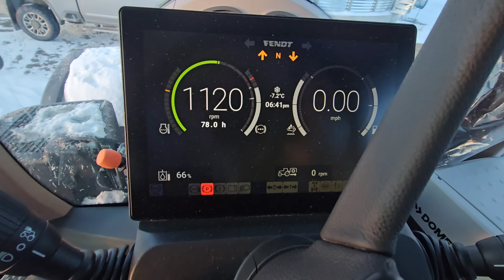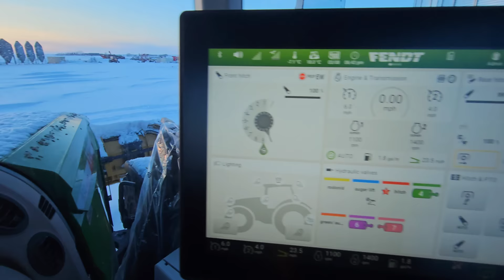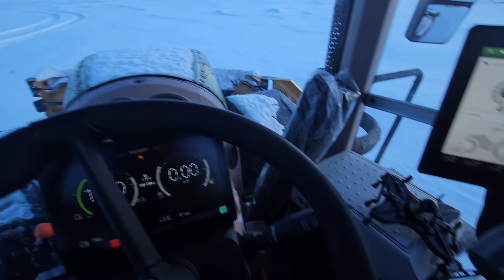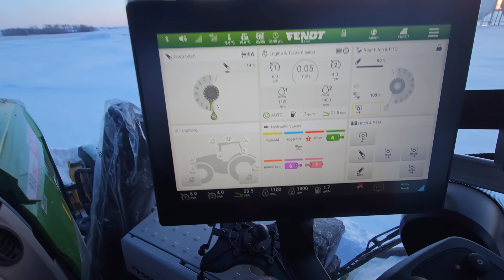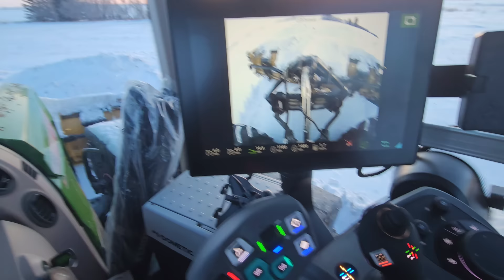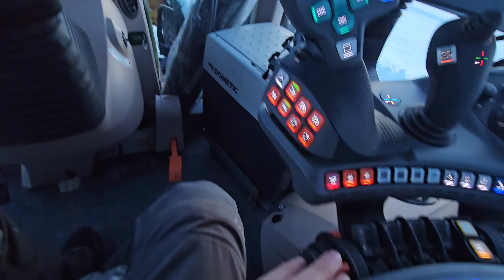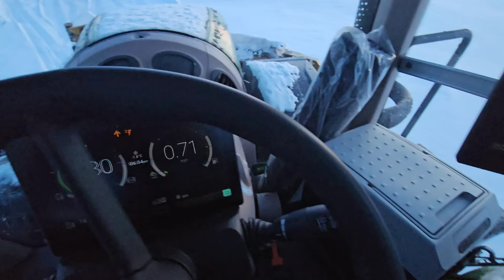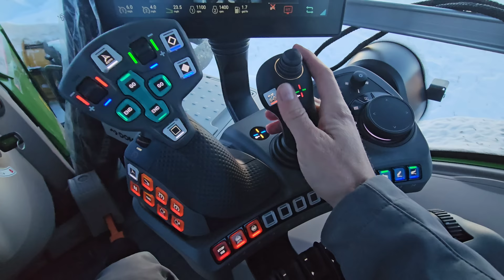Back at it again! 😁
Plowing snow again for the second and most likely the last time for 2024, well hopefully! 😂
As Mike is itching to get into the fleld!